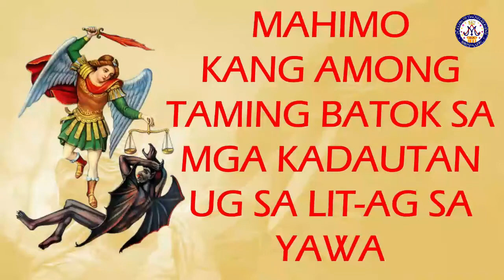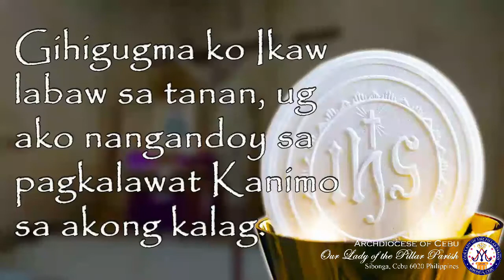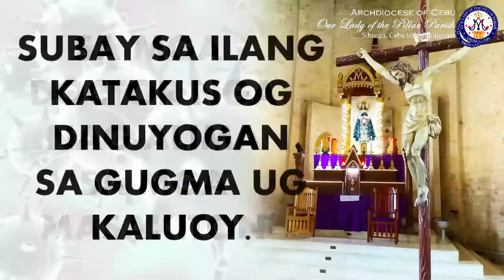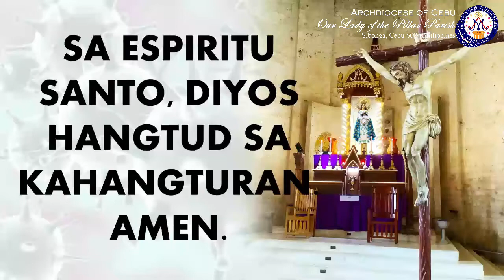Ikawalo nga Adlaw nga Novenaryo pasidungog sa Birhen sa Pilar